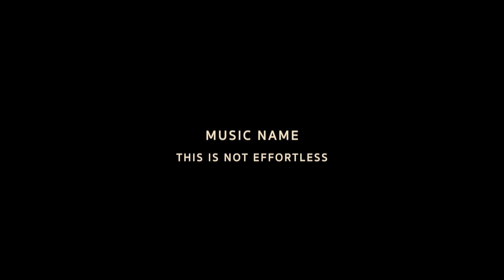Flaneur Paris | Cinematic Travel Film | Canon 6D with 35mm f/1.4L II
A short video that I shot in this beautiful and historic city, Paris, as well as another city called Lille in France 🇫🇷

Gear:
Canon 6D
EOS 35mm f/1.4L II